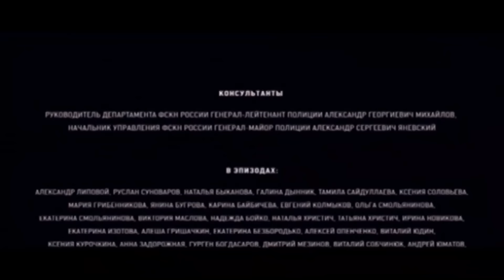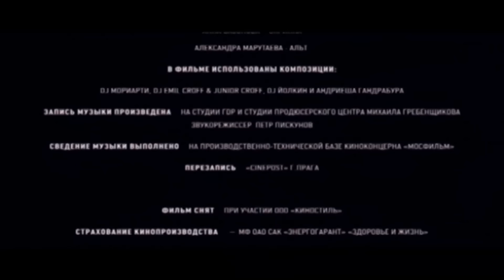НОЧЬ, КЛУБ И ОШИБКА: КРИМИНАЛЬНАЯ ИСТОРИЯ ДИДЖЕЯ ОРЛОВА. Тиски. Лучшие Фильмы Триллеры Криминал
Смотрите онлайн фильм «Тиски» в хорошем HD качестве на нашем канале, бесплатно и без регистрации.

Страна: Россия
Год: 2007
Жанр: Триллер, Драма, Криминал
Режиссер: Валерий Тодоровский
В главных ролях: Максим Матвеев, Денис Баландин, Фёдор Бондарчук, Евгения Брик, Сергей Пирняк